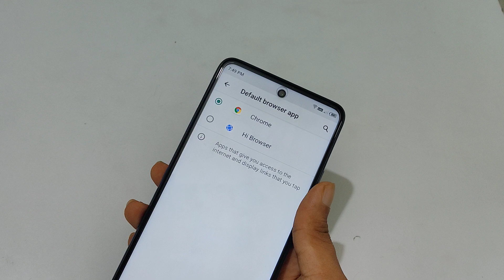How to change default browser infinix hot 11s